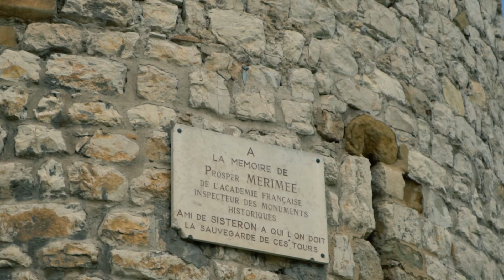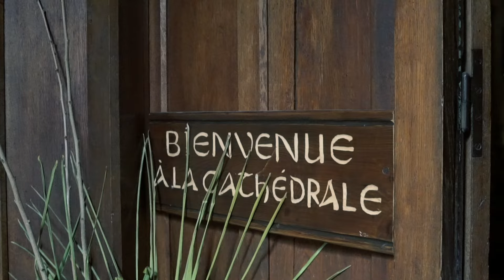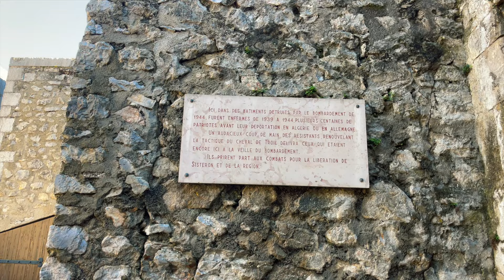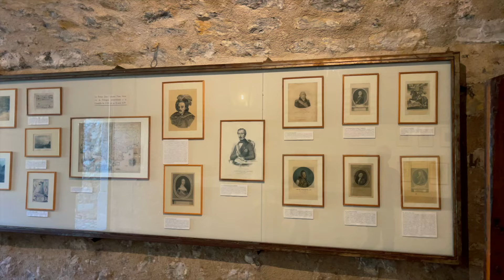Sisteron, une ville médiévale en Haute Provence, France 🇫🇷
🇫🇷 🌟 Découvrez Sisteron : La Perle de la Haute Provence ! 🌟

**Bienvenue à Sisteron, la porte de la Provence !** 🌿✨

Dans cette vidéo, partez à la découverte de Sisteron, une ville historique et naturelle au cœur de la Haute Provence.

🏰 **Citadelle de Sisteron** : Explorez cette forteresse offrant des vues spectaculaires sur la vallée de la Durance.
🌄 **Centre historique** : Flânez dans ses ruelles médiévales et découvrez son charme authentique.
🚶‍♂️ **Randonnées & activités de plein air** : Profitez des sentiers de randonnée et des activités en pleine nature.
🍷 **Gastronomie locale** : Goûtez aux délices provençaux, fromages, vins et autres produits du terroir.
🎉 **Événements culturels** : Assistez à des festivals et fêtes traditionnelles, comme les Nuits de la Citadelle.

Bon voyage !

Note :
Cela signifie que si vous effectuez un achat via ces liens, cela ne vous coûtera rien de plus, mais nous gagnons une petite commission 💰, ce qui aide à soutenir notre chaîne. Nous vous remercions vraiment pour votre soutien Merci d'utiliser ces liens !

💥 REGARDEZ CES VIDÉOS POUR D'AUTRES DÉCOUVERTES 💥

💖 Laissez-nous vos commentaires dans la section des commentaires 💖

Partagez cette vidéo avec vos amis et votre famille, et dites-nous dans les commentaires ce que vous avez aimé le plus  !

👇👇👇👇COMMENTEZ CI-DESSOUS👇👇👇👇